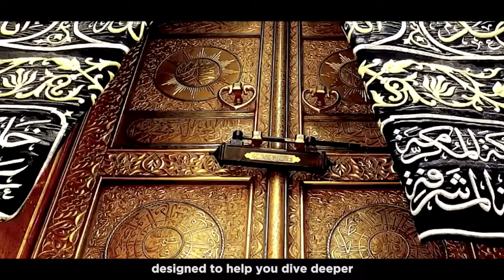DeepDeen- Thousands of hours of content at your fingertips!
DeepDeen is CIC's exclusive streaming platform, giving you instant access to intellectually stimulating and spiritually uplifting content.

Whether you are looking to elevate your comprehension behind the intricacies of hadith, fiqh and tafseer or simply delving into the fundamentals of faith, the breadth of the material is tremendous, with lectures ranging from 'Psychosis in the Light of Faith' to the 'History of Female Scholars', there really is something for everyone on DeepDeen!

As a DeepDeen member you will have access to thousands of hours of recorded lectures from leading scholars like Dr Mohammad Akram Nadwi

​The best part of studying via DeepDeen is that you will have unlimited access to all the lectures as soon as you subscribe so you can study at your own pace, from the comfort of your home. You can even choose to study for some of our popular diplomas via DeepDeen

​For all of the online diplomas available on DeepDeen you will be able to sit an exam at the end of it. Once you feel ready to sit the exam, simply let us know and we will book an online exam for you.

​At just a fraction of the original Diploma prices, DeepDeen is great value for money too!